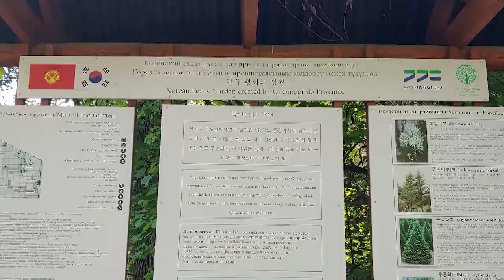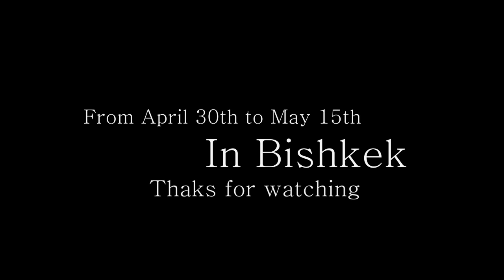Hanok in Kyrgyzstan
The Korea Peace Garden in Bishkek
This project has been a challenge and a new experience for me.
Thank you to everyone helped me along the way.